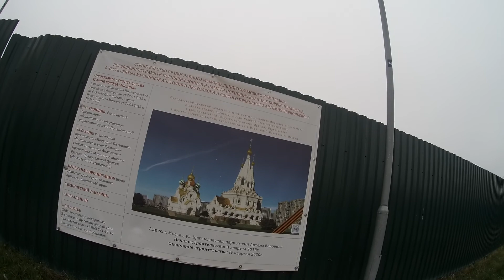Храм у метро "Братиславская"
В передаче "Познакомимся поближе" знакомимся с храмом св. Артемия Веркольского у метро "Братиславская" в парке им. Артема Боровика. Автор – Андрей Плюснин.